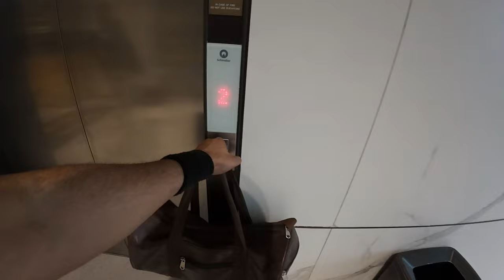GYM CHALLENGE IN CHINA WITH AFRICAN BOY 🇨🇳 | INDIAN STUDENT LIFE | ADVIKJOURNEY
Hello Everyone, this vlog is a GYM vlog, I'm going to show you GYM and student life in china, and I will also show you my day in wuhan china, Indian student life in china, this is my daily life vlogs watch this video till end and I hope you will like china vlog video. if you want to see more china vlogs, travelling vlogs and Chinese girl vlogs so you can check my channel for more videos.

Day in the life of International student, traveling in china and india to china travel student life vlog, Vlog with girl, china village life, life in china, china vlogs you can see this types of all videos on my channel advikjourney